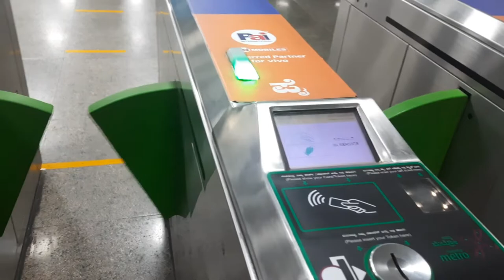Journey in Metro Train | Bangalore Metro | metro bangaloremetro @Pradeepkumarvlog.1026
Journey in Bangalore Metro sucha a beautyfull exprience
Please Join with this Channel